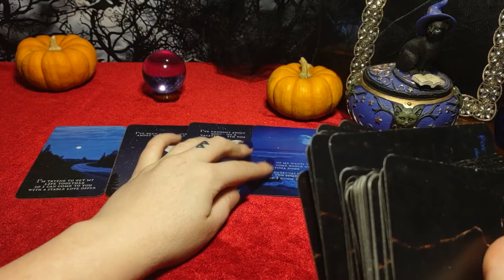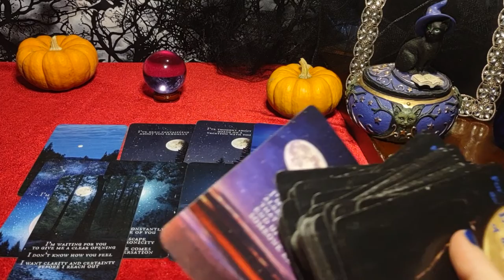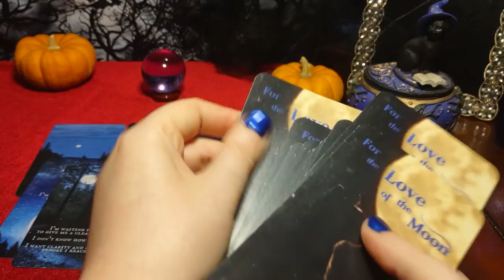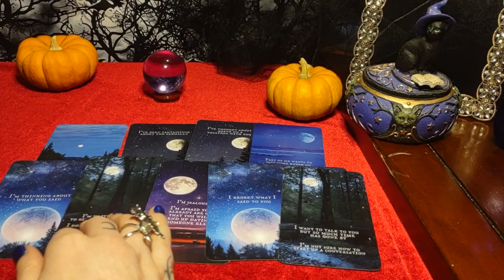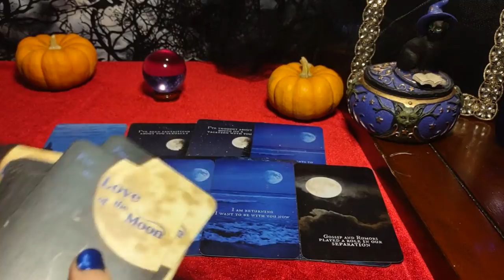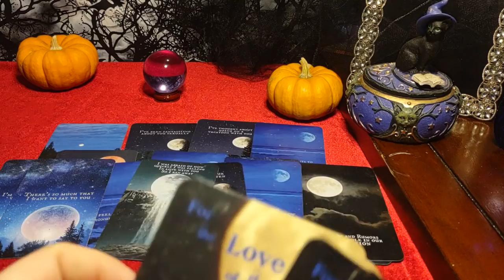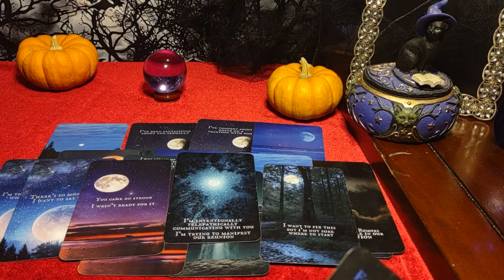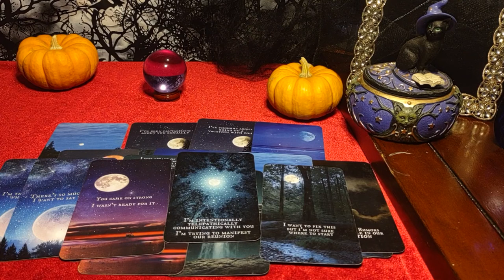LIBRA -They're in a more stable position now -New job or living situation - They want to worship you